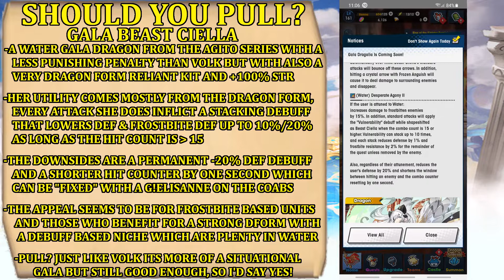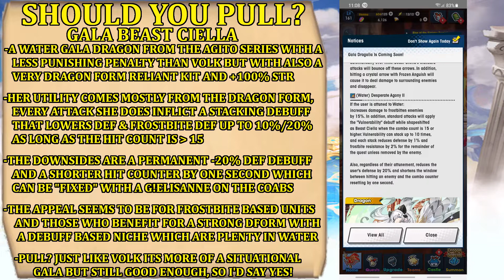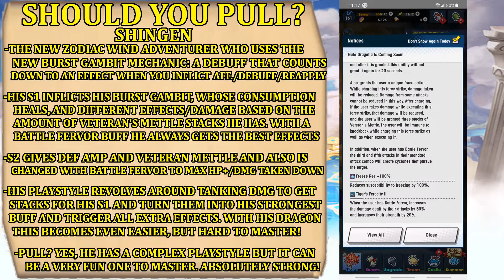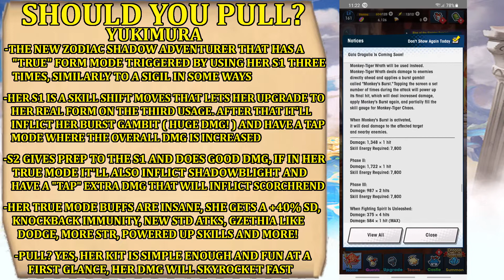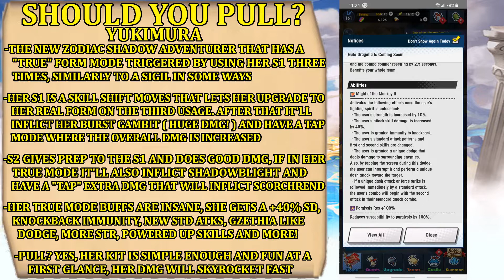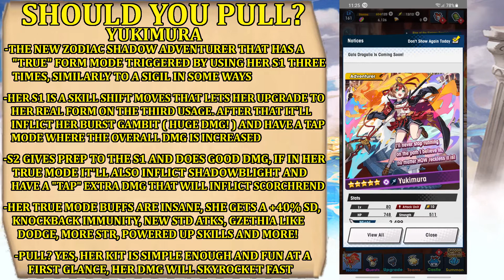Dragalia Lost - Should You Pull & Pre Analysis: GALA CIELLA, SHINGEN, YUKIMURA! Gala Dragalia Gacha!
Shingen and Yukimura are coming in Dragalia Lost! And not alone since Gala Beast Ciella and Fuyo Myo are also together with them for a gacha with a whole of 4 new heroes!
So it's a given that I had to dedicate a pre analysis to each and every one of them, let's read and see how they stack up in the upcoming gacha and remember that 50 free pulls will be there to help!

Chapters:
00:00 Intro
00:11 ZODIACS & Ciella! Intro
01:54 Should you Pull? Gala Beast Cielle
06:15 Should you Pull? Fudo Myo-O
09:14 Should you Pull? Shingen
16:53 Should you Pull? Yukimura
22:27 Finale